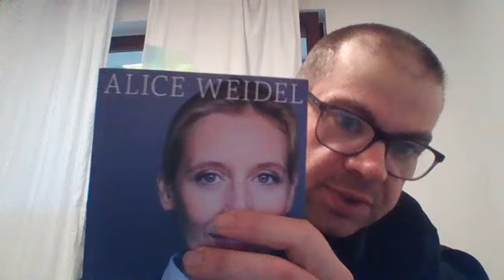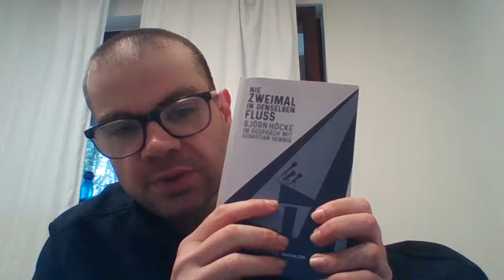Kopie von Wählte die AfD in jahr 2025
Die Neuwahlen im Januar sind die LETZTE CHANCE für Veränderungen.

Auch wenn die AfD zweitstärkste Partei ist, lehnt das Establishment jegliche Koalition mit ihr ab.

Unsere DEMOKRATIE steht auf dem Spiel, wenn wir nicht gewinnen!

Ich schwöre, für mein Land zu KÄMPFEN.